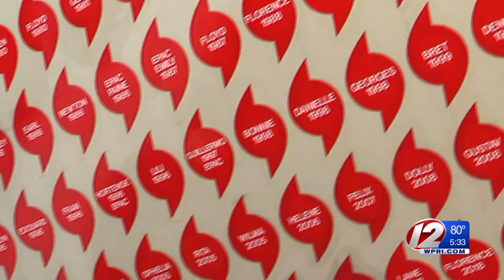Hurricane Center: Preparedness is key as height of season approaches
On average, one to two hurricanes make landfall in the United States each season. The past two seasons resulted in billions of dollars in damage.